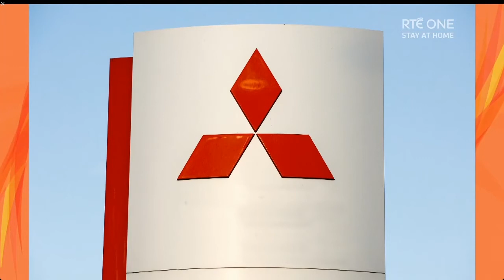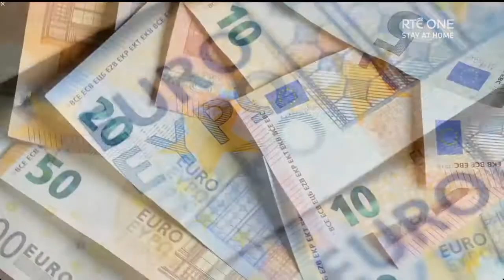Stephen Walsh Trivia interview RTE